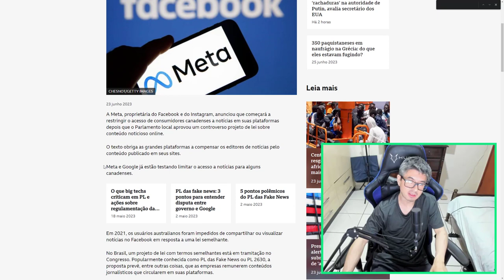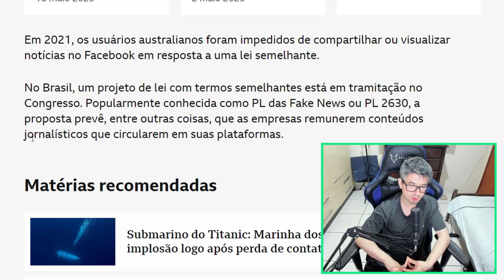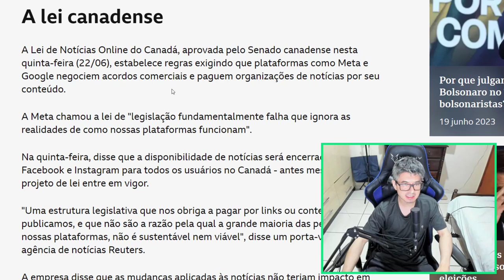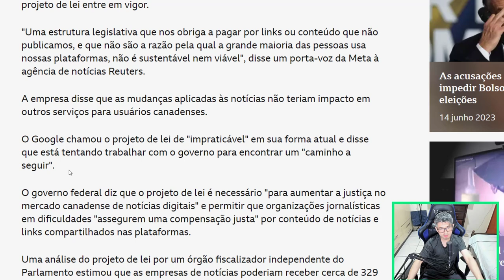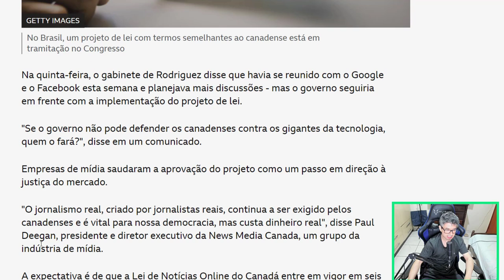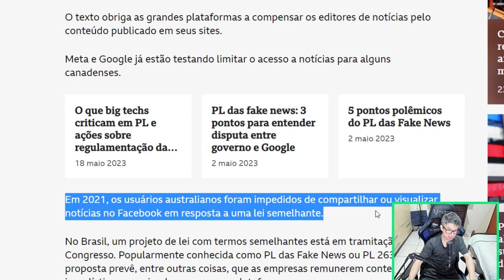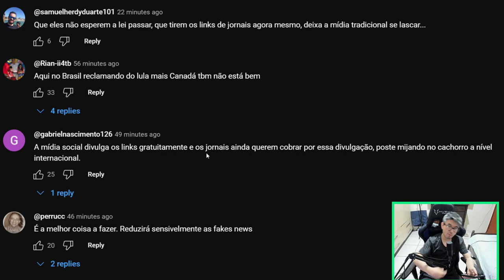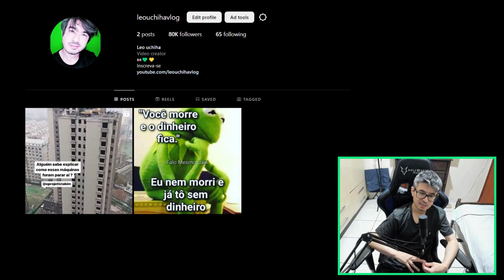INSTAGRAM E FACEBOOK VÃO BLOQUEAR NOTÍCIAS NO CANADA?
Facebook e Instagram vão impedir acesso a notícias no Canadá após aprovação de lei? Entenda